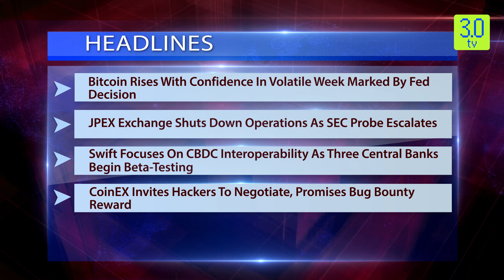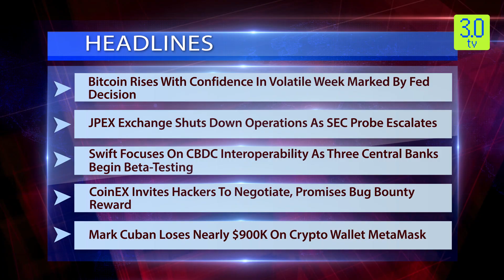BTC Rises In Volatile Week Marked By Fed Decision | Evening News English 18th September | 3.0 TV